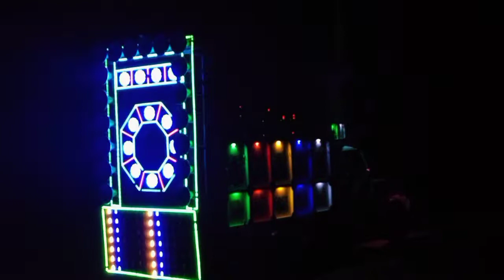SHOKEEN. DJ. SEGANPUR. MO. 9027935425